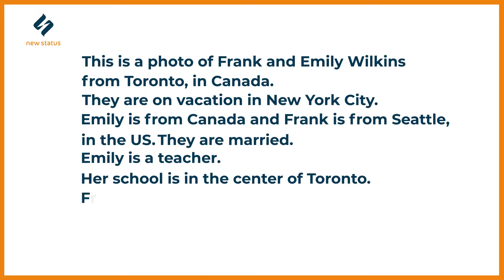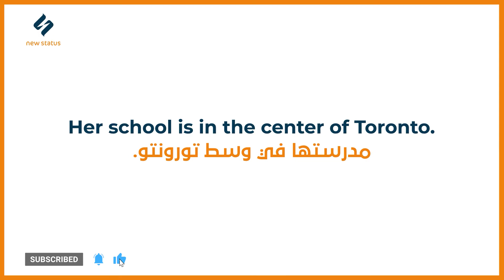#2 Reading in English and improving pronunciation skills | مترجم للغه العربية